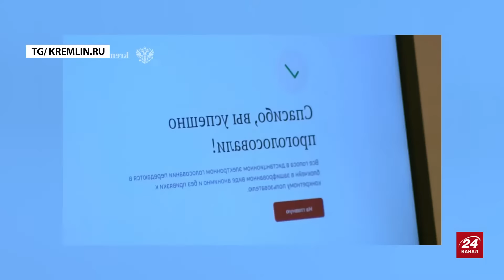РІШЕННЯ прийнято: 17 березня відбудеться ЖАХЛИВЕ / Путін МІНЯЄ верхівку / Вибухи у ПІТЕРІ ТА МОСКВІ!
У Росії стартувало голосування на псевдовиборах президента. Та очевидно, що це не усім сподобалося. У Москві та Петербурзі розповідають про вибухи на виборчих дільницях.
Засновниця руху "Русь сидяча" Ольга Романова розповіла, чого так сильно боїться Путін перед виборами, а також яке рішення прийняв Кремль та що це буде означати для росіян.

00:00 Як відбуваються "вибори" у РФ
01:16 На Росії розігрався театр абсурду
04:11 Про заборони та новації при голосуванні за президента РФ
06:02 Хто допомагає Кремлю легітимізувати Путіна
08:48 Що чекає Росію 17 березня?
10:25 Влада РФ переслідує за інформацію про акцію "Полудень проти Путіна"
12:00 Що Путін наговорив про Україну
13:14 Як голосують воїни об'єднаних сил російського спротиву
18:45 Чи підтримає ліберальна опозиція дії російських добровольців?
21:57 Ці "вибори" повинні стати останніми для кремлівського диктатора
26:40 Чому росіяни приймають створену Путіним "реальність"?
29:34 Про кадрові ротації в РФ